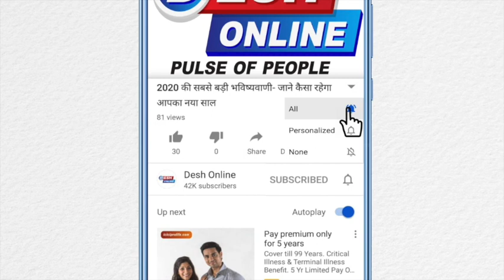Tara Sutaria & Kiara Advani IGNORE each other at Armaan Jain's wedding because of Sidharth Malhotra?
Tara sutaria spotted at the airport in a white snow white dress which was very flowy and fresh as it was the summer look. kiara advani spotted at the airport and tammah bhatia , our very own south indian girl has stunned us again.